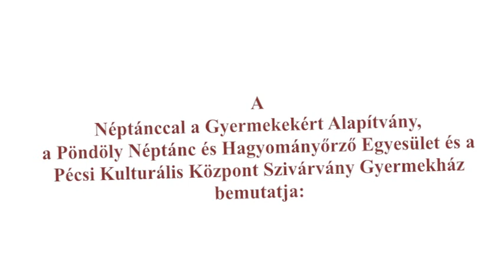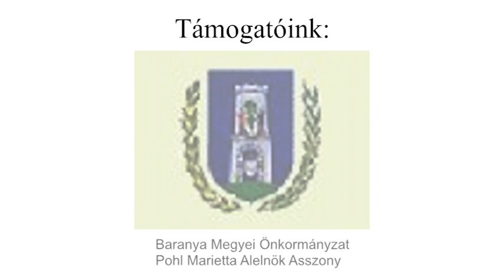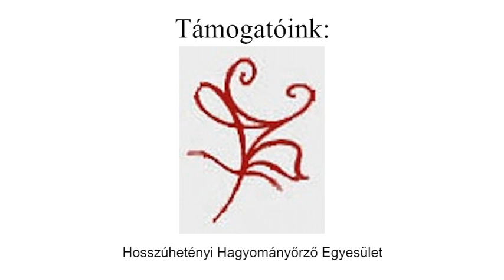II. Baranyai Szólótáncfesztivál - gyermek kötelező